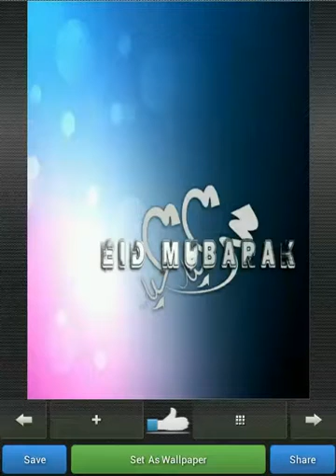Eid Wallpapers Android App